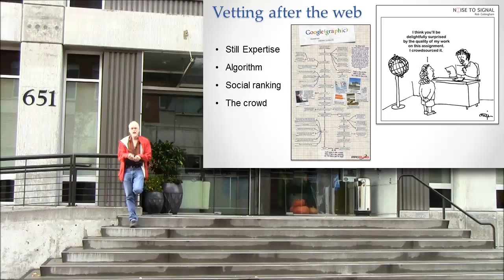Vetting by the Crowd